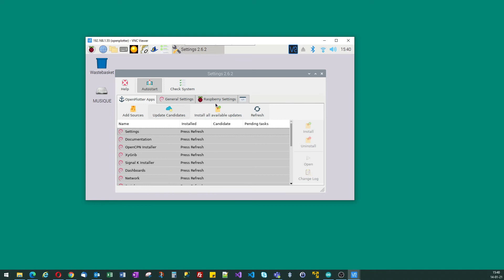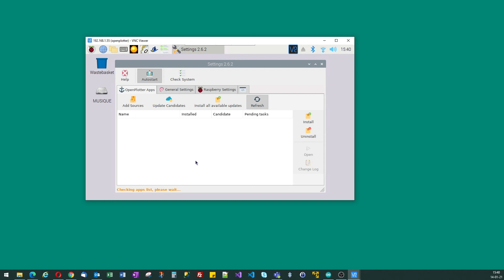1. OpenPlotter - Les brèves : Activer la fonctionnalité I2C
Une brève pour expliquer comment activer la fonctionnalité I2C dans OpenPlotter

Les vidéos sont en HD, si elles vous semblent trouble, choisissez une meilleure résolution dans Youtube !